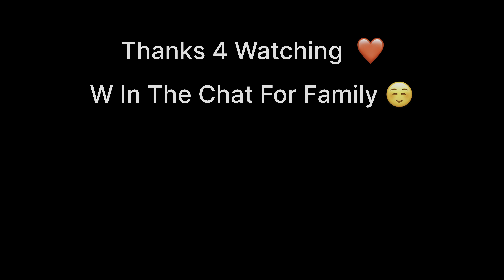I Got My Little Brother ANYTHING HE WANTED From The Toy Section!!!!!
I love giving, you can’t always take. These type of videos feel great to make. Hope you guys enjoy.